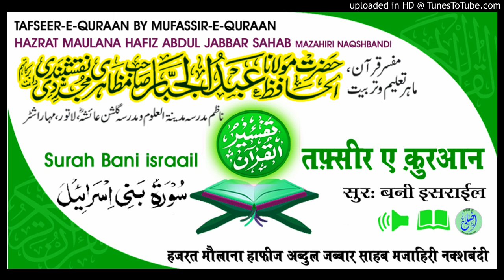Tafseer Surah Bani israail Aayat.109-111 HAZRAT MAULANA HAFIZ ABDUL JABBAR SAHAB MAZAHIRI NAQSHBANDI